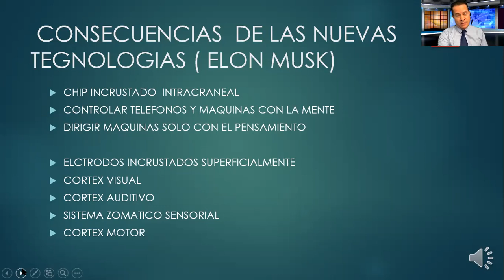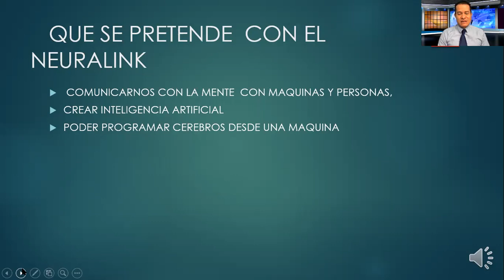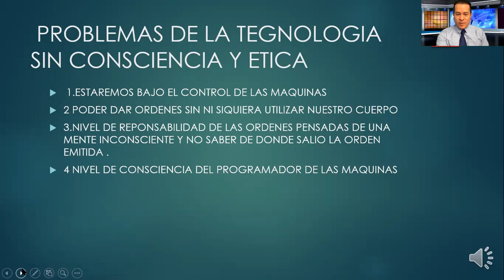el famoso neuralink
analisis del fenomeno del neuralink